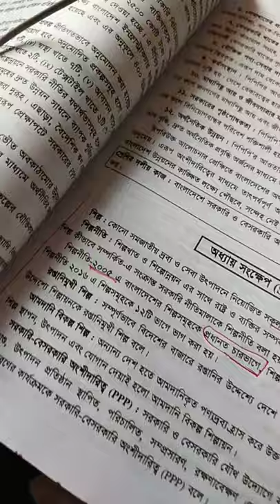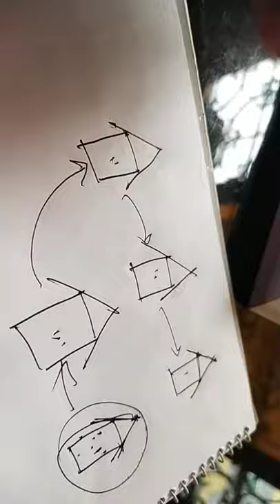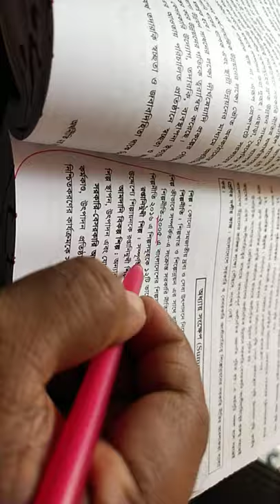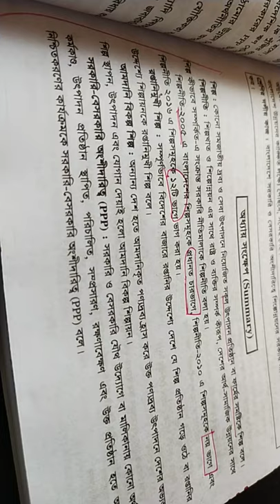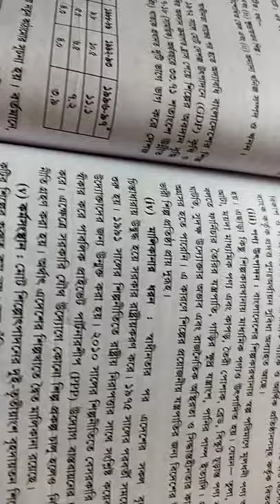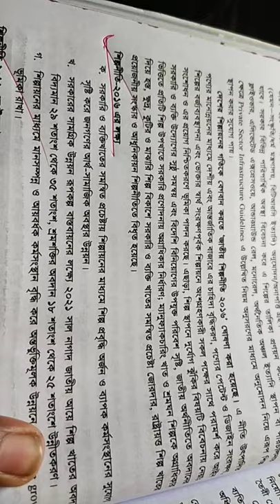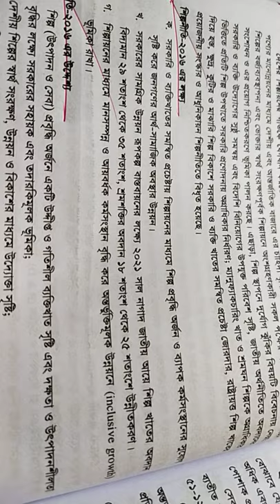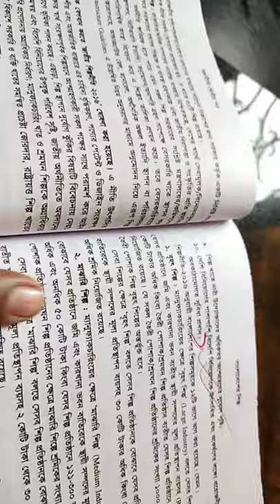Economics second paper (Lecture -11)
Industry of Bangladesh